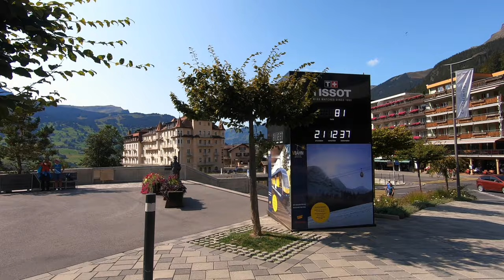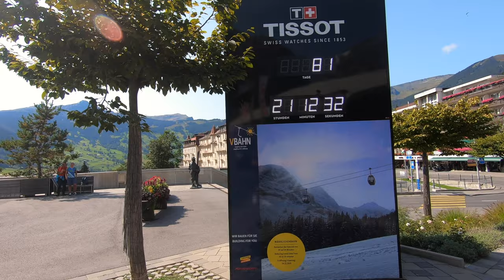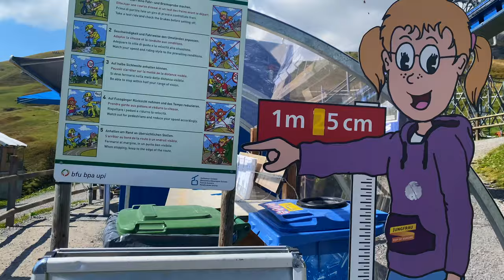First mountain carts Grindelwald Switzerland | Van life Europe trip | VW California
The two of us (Alan & Sarah), along with our chocolate Labrador Oscar like to explore the outdoors in our VW California T5.1 campervan.
We call ourselves the professional moochers as we don't tend to make firm plans, we like to mooch around and see what comes to us.
We used to own a VW T4 converted camper van and toured the UK and Europe for 6 years, before we upgraded to a newer van for comfort and reliability.
Our YouTube channel was created purely for our own memories, no plans to entertain anyone else. Pictures don't quite create the right memories and videos can include so much detail so, Professional Moochers was created.
The fact other people enjoy our creations and take inspiration from is, is purely a huge bonus.

We needed an amazing experience before we leave this amazing country and heading up a mountain called First on a gondola (despite my fear of heights) was the perfect choice!
Amazing views, thrilling experiences and all round amazingness 😁